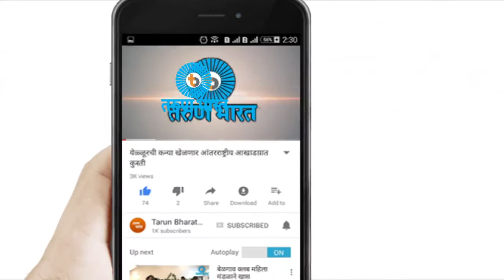निधी खर्च करताना वाया जावू नये याची दक्षता घ्या-Belgaum News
DC office Belgaum

जिल्हाधिकाऱयांची अधिकाऱयांना सूचना

निधी आला म्हणून हवा तसा खर्च करु नका. तर ज्या ठिकाणी गंभीर समस्या आहेत त्या ठिकाणी तो निधी खर्च झाला पाहिजे. याची जाणीव ठेवा, अशी सक्त ताकीद जिल्हाधिकारी एस. झियाउल्ला यांनी अधिकाऱयांना केली आहे. प्रगाती आढावा बैठक जिल्हाधिकाऱयांनी बोलाविली होती. त्यामध्ये निधीचा विनीयोग योग्य प्रकार झाला नसल्याचे त्यांना आढळून आले. यावेळी त्यांनी ही ताकीद दिली आहे.
पाठबंधारे खात्याला मोठा निधी दरवषी मिळत असतो. या निधीमधून अनुसुचित जाती, जमातीमधील वसाहतींसाठी निधी खर्च केला जातो. त्याच ठिकाणी ग्राम पंचायतदेखील निधी खर्च करत आहे. एकूणच निधीचा दुरुपयोग सुरु आहे तो थांबविणे गरजेचे आहे. निधी मिळतो म्हणुन तो खर्च करणे चुकीचे असून त्याचा विनीयोग व्हावा याकडे लक्ष द्या, असे जिल्हाधिकाऱयांनी अधिकाऱयांना सांगितले.
काही अधिकाऱयांनी आलेला निधी खर्च केला नाही तर योग्य प्रकारे आपला अहवालाही दिला नाही. यामुळे जिल्हाधिकारी आणि जिल्हा पंचायतीचे मुख्य कार्यकारी अधिकारी आर. रामचंद्रन यांनी अधिकाऱयांना चांगलेच धारेवर धरले. समाज कल्याण खात्याने योग्य प्रकारे अहवाल सर्वांकडून घ्यावा आणि तो बैठकीत सादर करावा, असे त्यांनी सांगितले. पुढील महिन्यात आपले लक्ष्य पूर्ण केले जाईल, असे सांगितले जाते. पण प्रत्येक बैठकीत असेच आश्वासन दिले जात आहे ते चुकीचे आहे, असे जिल्हाधिकाऱयांनी सांगितले.